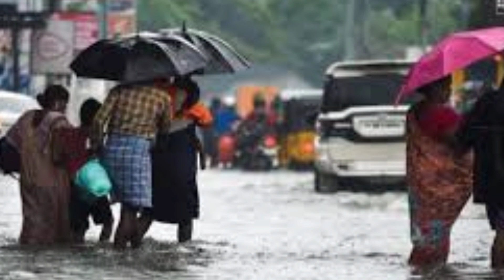বর্ষা এলো বাংলায়, ১০ টি জেলায় বজ্রবিদ্যুৎ সহ ঝড় বৃষ্টির সম্ভাবনা | Weather Report